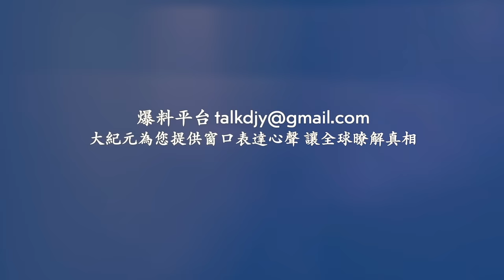中國家長助孩子高考使盡招 男士穿旗袍！陝西天空現黑龍雲中游走！店舖內沖電中的電池爆炸自燃 威力巨大！